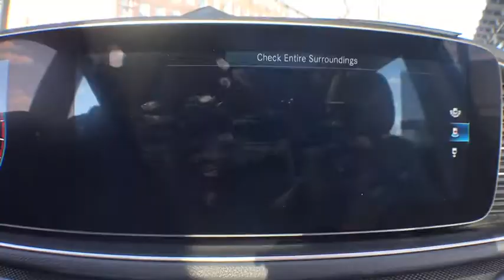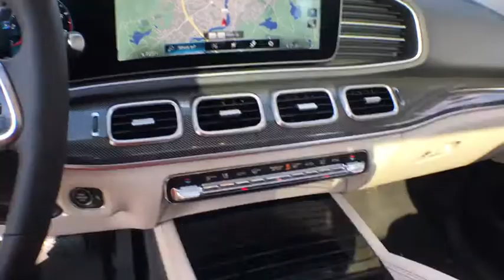2020 Mercedes-Benz Salem, NH, Newburyport. MA, Andover, MA, Haverhill, MA, Methuen, MA 19K-2460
Gray Metallic N 2020 Mercedes-Benz  available in Salem, New Hampshire at Smith Motor Sales of Haverhill. Servicing the Newburyport. MA, Andover, MA, Haverhill, MA, Methuen, MA area.